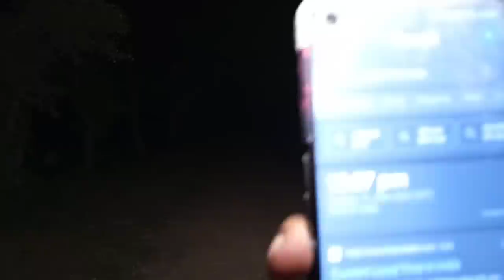Mother and son | आज भी दीखाई देती है | रात 12:00 बजे | Real Ghost | RkR | mem heit vlogs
YOUR QUERY
ये दोनों girl
आज भी दिखाई देते हैं
रात 12:00 बजे
Real Ghost
50 साल का आदमी और लड़की
Boy and girl
रात 12:00 बजे
Real Ghost
RkR history
MEM HEIT VLOGS
बारात घर
Real Ghost
aatma
om vlogs
RkR history
mem heit vlogs
पति-पत्नी आज भी लिफ्ट मांगती है
आखिर क्यों मांगते हैं लिफ्ट
रात 12:00 बजे
mem heit vlogs
Haunted चावल फैक्ट्री
दो मजदूरों की आत्मा
रात 12:00 बजे
mem heit vlogs
MEM HEIT VLOGS
Aghori Sadhna
MEM HEIT VLOGS
chhote bacchon ki aatma
3 bacchon ki aatma
RkR history
SK haunted vlogs New video
Om vlogs
om New video
Dulhan Bani daayan
Aghori
Aghori Baba
most haunted place
most haunted
my risk team
Chudail on road

1. WanderersHub 2. ScaryPills3.Stubborn Facts 4. Woh Kya Tha 5.TheBottomLine 6. Top 5 Ghost 7. Ankur Kashyap Vlogs8. Manisha Bloody Scary 9. Facts News 10. Suno Kahani Horror11. Life of Luxury 12. Mux9 Tv 13. Ramneek Singh 14. The Amazing List 15. Tabish Sheikh Vlog16. WooHoo India17. Hindi Horror Stories 18. RE - research 19. Crazy XYZ 20. Scary Pumpkin

Important Notice
This channel only reaches you and the stories that happen in real life. Our aim is not to hurt any caste, religion or community. Weak hearted videos are not seen and children are away and you can also watch my videos as entertainment.